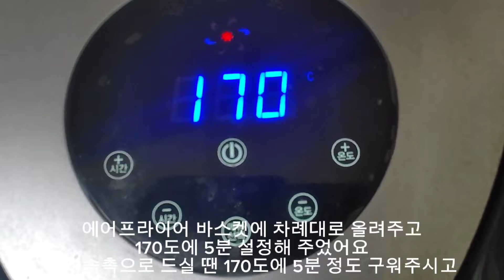허니버터 베이글칩 만들기/플레인 베이글 맛있게 먹는법/베이글 에어프라이어 레시피/코스트코 베이글 요리